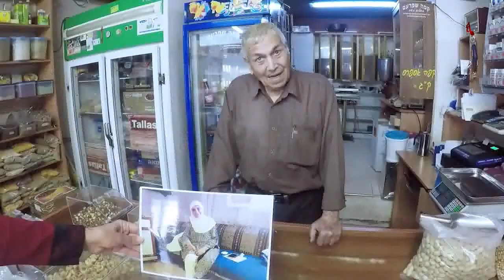برنامج حبة بركة يزور الحاجة زبيدة الناطور - أم محمود